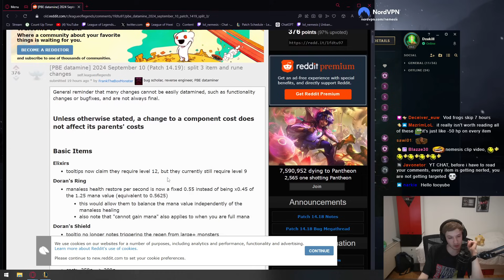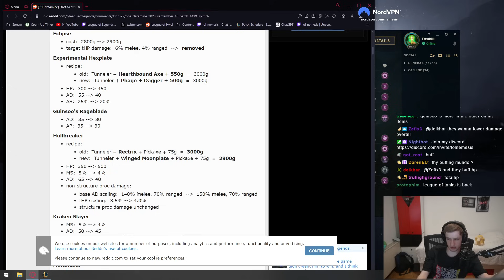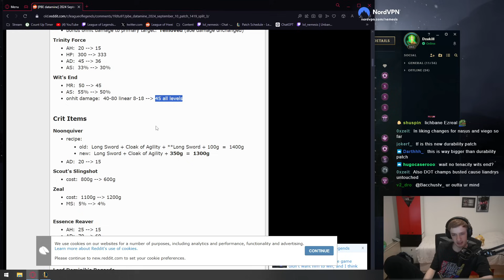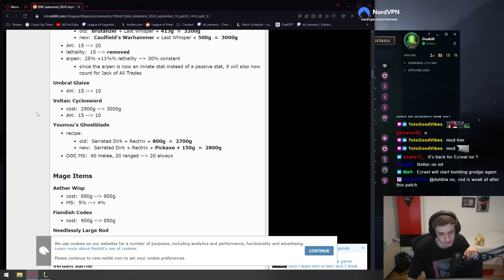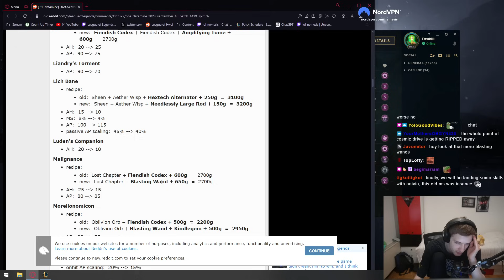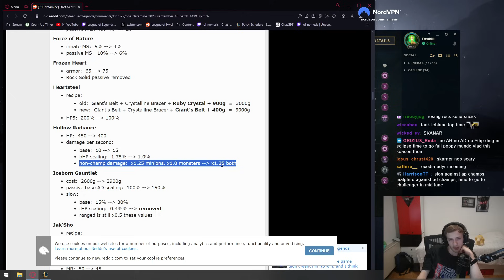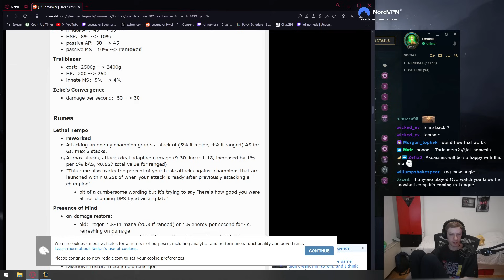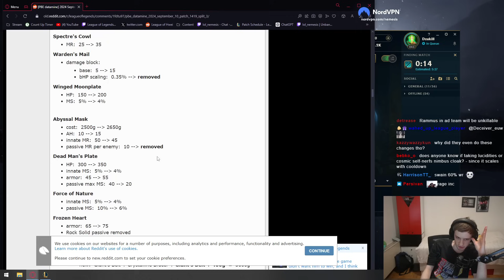Nemesis reacts to New Split ITEM & RUNE REWORKS/CHANGES!